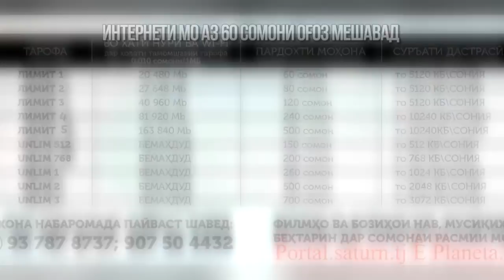Видео Battle Salah vs. TR LENFIT (RAP.TJ)